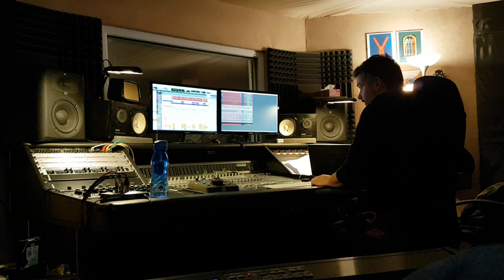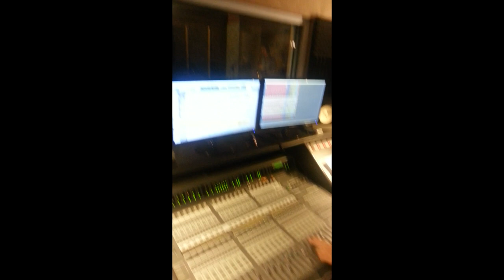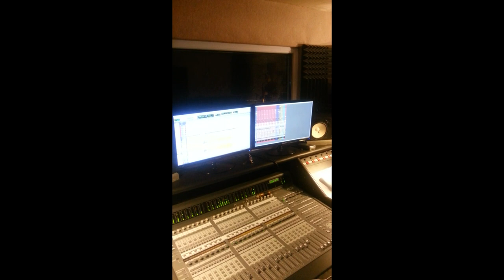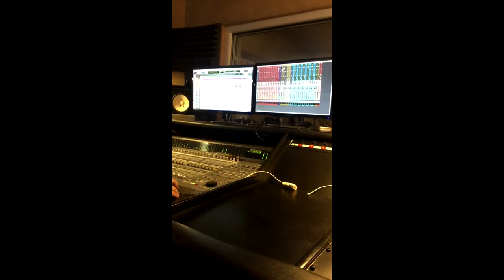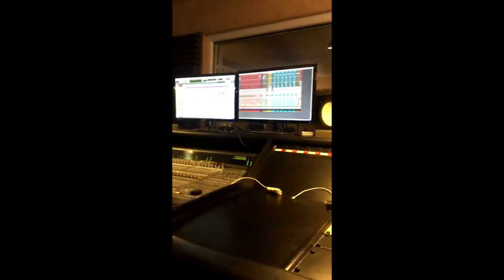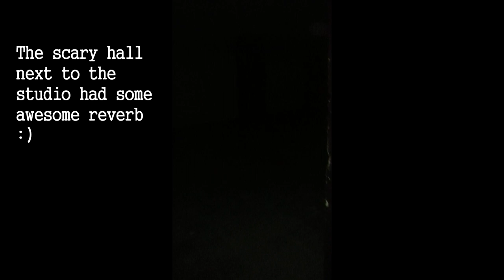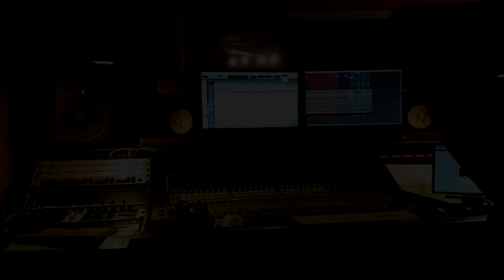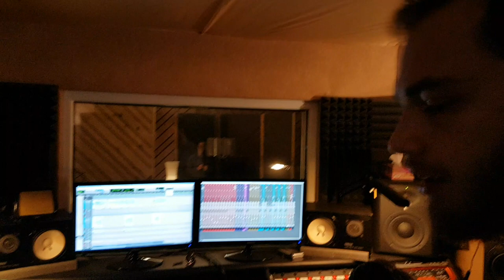STUDIO DOCUMENTARY PT. 2 - saxophone, vocals (Pursuits in 1ife) (+ SK titulky)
This is the second part of the  'Pursuits in 1ife' STUDIO DOCUMENTARY. The album was recorded, mixed and mastered at Studio Klakson in Košice between October-December 2017 by Roman Šoltys. Part 2 includes the commentary of Roman and Stevie explaining the whole process, sharing stories and showing various clips from the recording of saxophone and vocals.

One thing I forgot to mention was that on the fourth day when I felt like running away from the studio and never coming back, it was Nikola and his playing that brightened everyone up. 2 and a half days of bass/keyboards can be tiring hehe :)

Pursuits in 1ife is unlike anything you have heard before because it is a rock music without guitars. Instead there are drums, bass, keyboards and saxophone making it a very unique listening experience.

Roman Jakobej - lead vocals & bass, fretless bass
Stevie Heart - keyboards, backing vocals
Nikola Bankov - alto saxophone
Tibor Rusnák - drums
Karmen Pál-Baláž - backing vocals